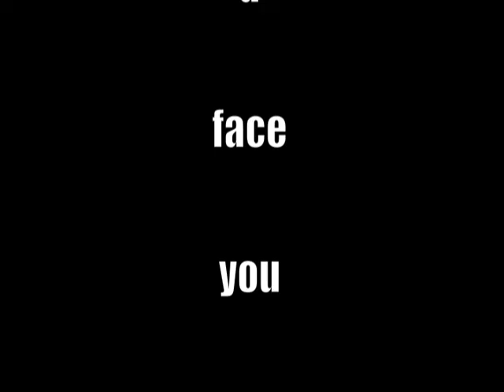Moneyman: The Many Faces of George Osborne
Deception is the name of the money game.